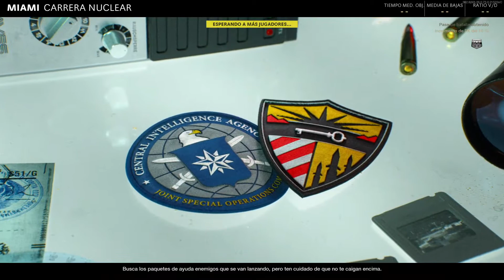Call of Duty: Black Ops Cold War - Carrera nuclear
Demostración de cómo se juega en el nuevo modo Carrera Nuclear.